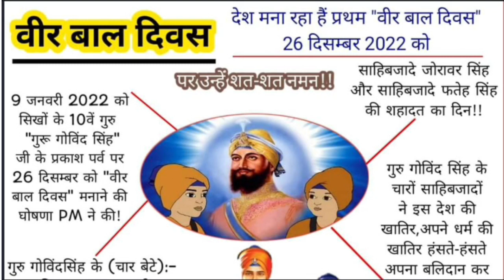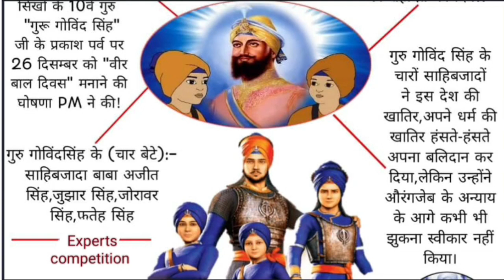January 4, 2023